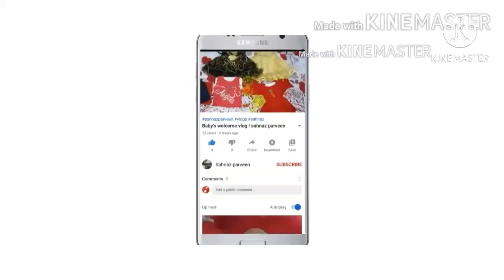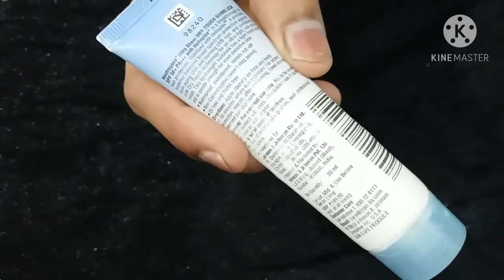Neutrogena Ultra Sheer sunblock SPF 50 l Neutrogena Sunscreen Review l sahnaz parveen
Neutrogena Ultra Sheer sunblock SPF 50  Neutrogena Sunscreen Review  sahnaz parveen

Yours queries
 sunscreen review
neutrogena sunscreen
neutrogena sunscreen for oily skin
neutrogena sunscreen spray
neutrogena sunscreen for all skin type
neutrogena sunscreen for dry skin
neutrogena sunscreen for dark skin
review and demo
Sunscreen kya hai
Sunscreen kyu lagana chahiye
Sunscreen for indian weather
Sunscreen sunblock
skin care
sun protection
spf50
best spf